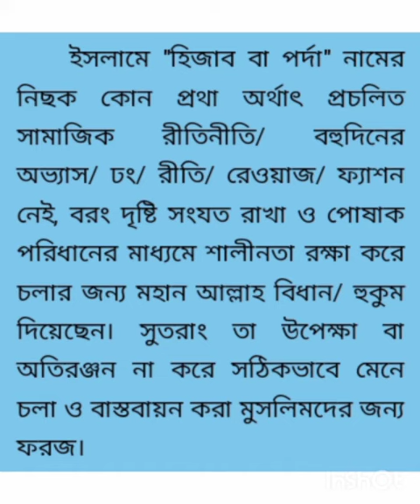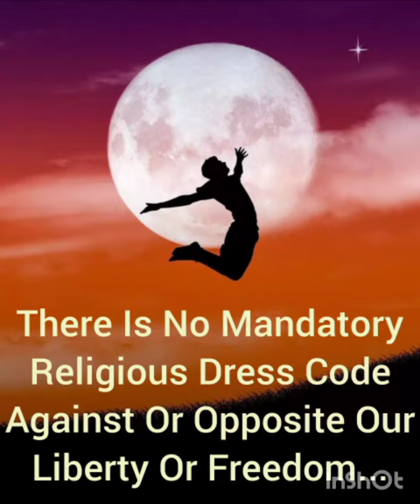Don't Abuse Our Society. You Have No Right